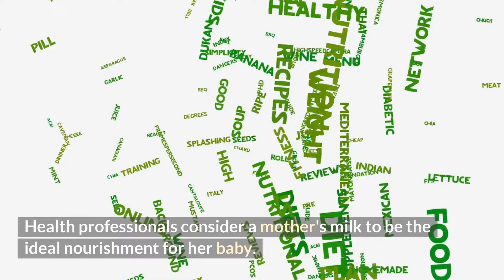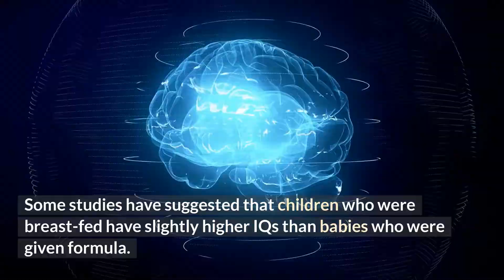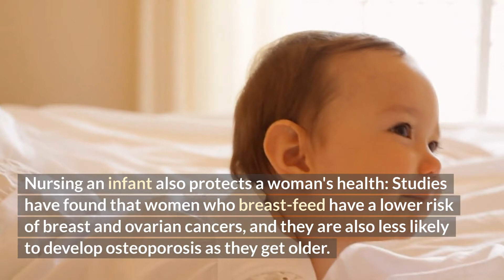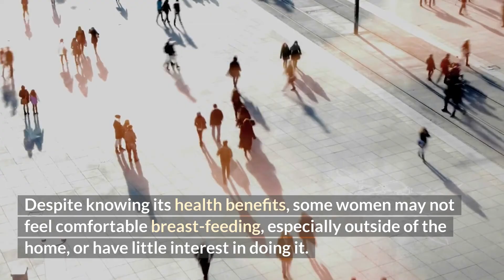Breastfeeding vs Formula Feeding (Really important things you must know)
Breastfeeding vs Formula Feeding what is better?! you are about to find out in this video! Enjoy.